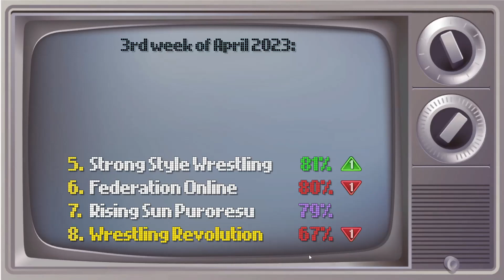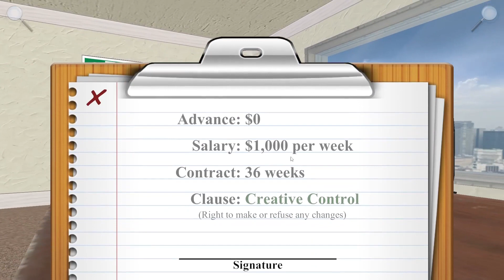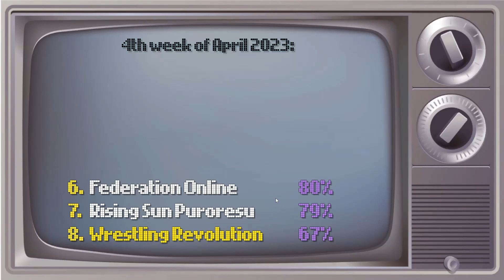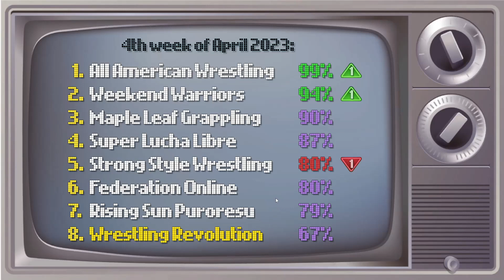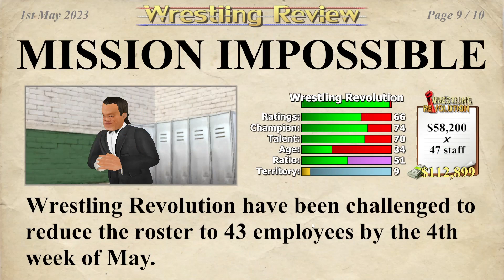Wrestling Empire Capitulo #31